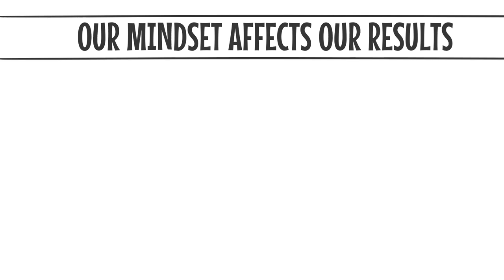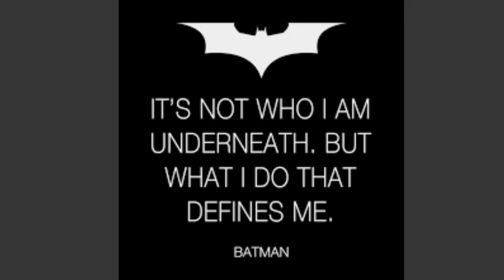GROWTH MINDSET - How To Turn Failure Into Courageous Learning